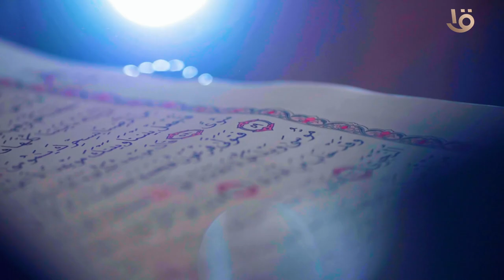“رحلة مع جمال الإسلام”..في ولا تعسروا مع د.عمرو الورداني بدءاً من السبت 16ديسمبر على شاشة مصر الأولى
“رحلة مع جمال الإسلام” .. في ولا تعسروا مع د. عمرو الورداني بدءاً من السبت 16 ديسمبر على شاشة مصر الأولى